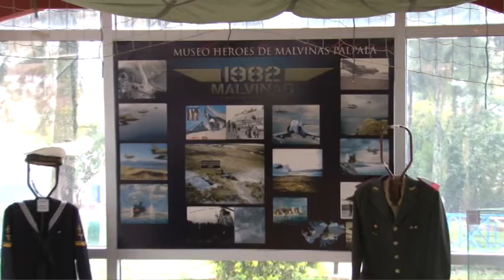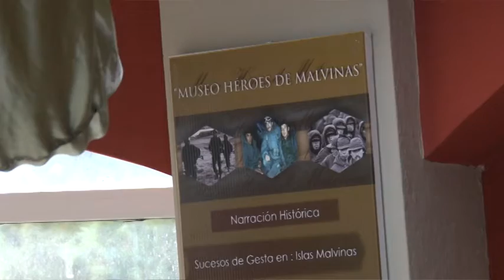Se lanza en Palpalá la “Semana de los Museos”